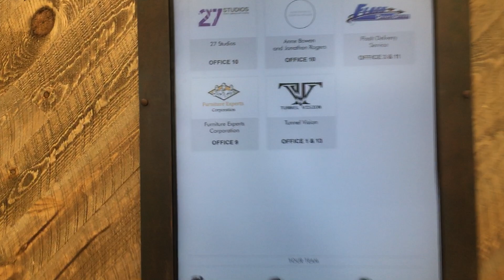Richmond commercial furniture installation by Furniture Experts Corporation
Furniture Experts Corporation - Richmond VA. We have the best technicians and are always hiring the best technicians to complete all projects.